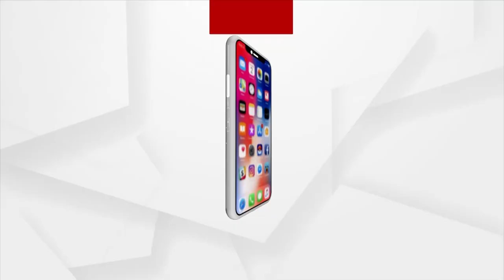Headlines 11 am | 18 Sept 2023 | Argus News